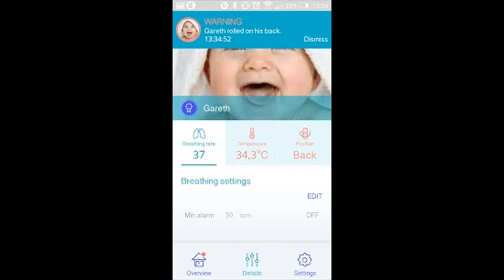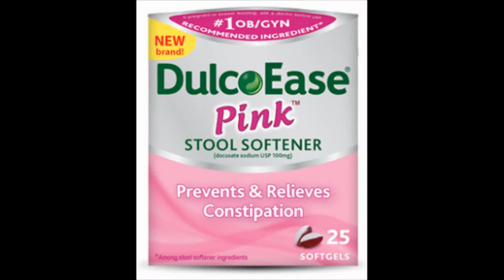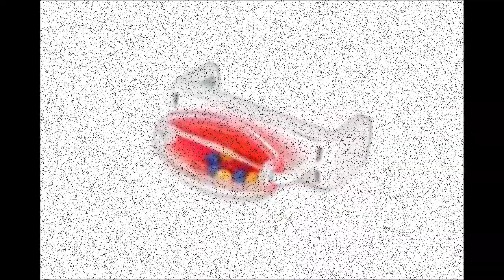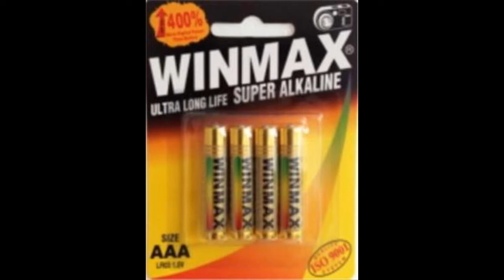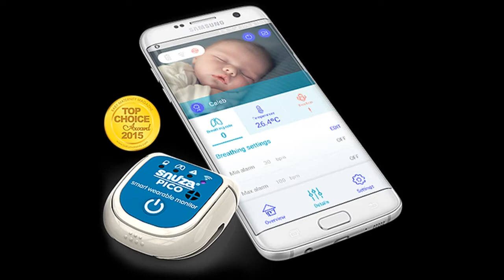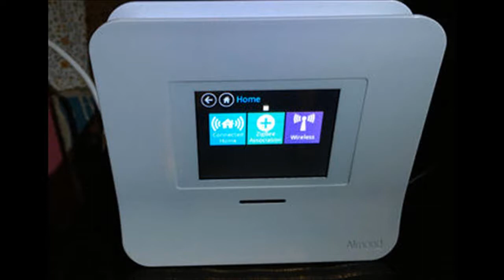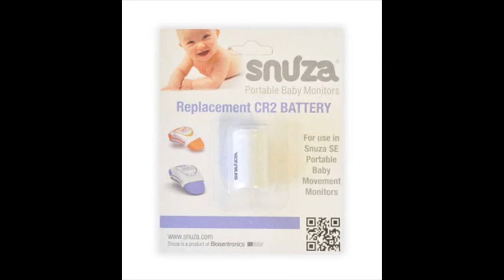The Snuza Pico App - How Good is It?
The Snuza Pico App - How Good is It? Well, we cover that and more in our written review Remember to comment with your thoughts.